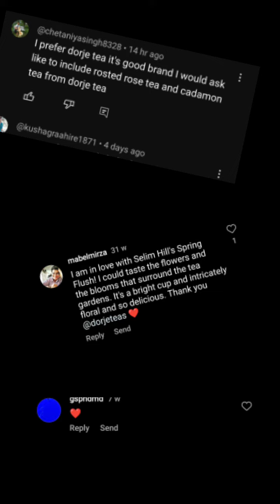Dorje Tea Product Review☕🥲 | Shark Tank Season 2 dorje Tea / Dorje Tea shark tank / Shark Tank today